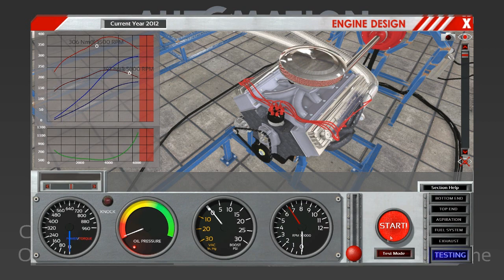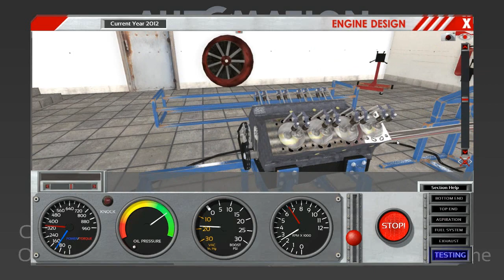Automation my take on it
Automation
in line 4 and 6
V8